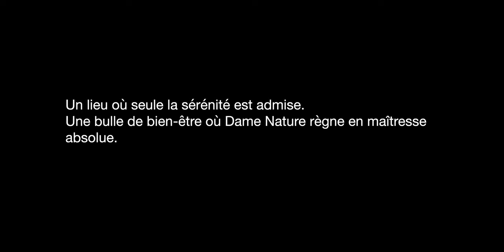Mon voyage inoubliable dans la forêt tropicale ...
La forêt tropicale de Guadeloupe mise en scène pour quelques minutes de détente et d'apaisement.

Plongez dans cette histoire et évadez vous le temps d'un instant d'apaisement et de sérénité.
Une histoire pour dormir et pour vous ressourcer.

Cette méditation guidée dans la forêt tropicale permet de calmer le mental. Une belle voix relaxante pour dormir et calmer le stress.

Lâcher prise et écouter la musique de l'eau pour un bien être et pour un sommeil profond. Avec la voix douce pour dormir de Tatiana accompagnée par une musique relaxante aidera à optimiser votre bien être intérieur.

Utiliser cette histoire originale pour votre séance de yoga en musique relaxante pour vous permettre de supprimer tout le stress capté dans la journée.

Cette histoire s'écoute avec un casque et vous offre un sommeil profond avec la prétention de dormir profondément en 5 minutes.

Découvrir ou re découvrir la Guadeloupe ensemble est un vrai plaisir que j'aime partager !
Sur cette chaîne, je répond à vos questions !
Que faire en Guadeloupe ?
Que visiter en Guadeloupe ?
Où se trouve les plus belles plages de Guadeloupe ?
Où manger en Guadeloupe ?
Que faire en 1 semaine en Guadeloupe ?
Que faire en 10 jours en Guadeloupe ?
Que faire le Week-end en Guadeloupe ?

00:00 Introduction
00:39 Mon voyage
08:09 Fin de mon voyage
08:23 Crédit